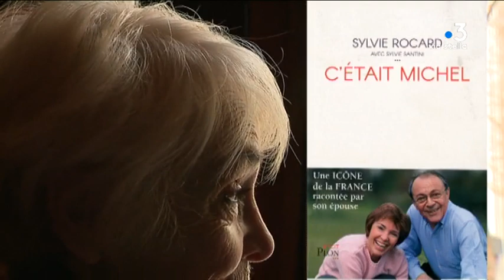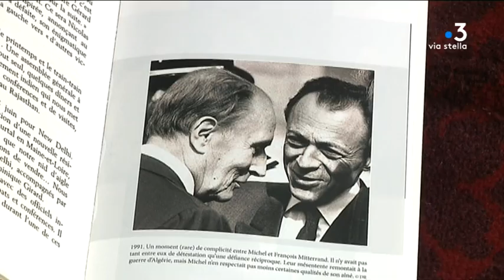Livre : Sylvie Rocard retrace la carrière de son mari, toujours resté l’ami de la Corse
Sylvie Rocard a publié « C’était Michel » en octobre dernier. Elle y revient sur la carrière politique de son mari, ancien Premier ministre socialiste, resté ami de la Corse jusqu’au bout.

Intervenants - Sylvie Rocard, Veuve de Michel Rocard
Equipe - Marie-Françoise Stefani ; Stéphane Agostini ; Alexandra Sebayhi ; Anastasia Mordin.